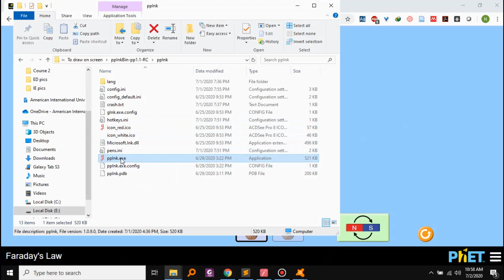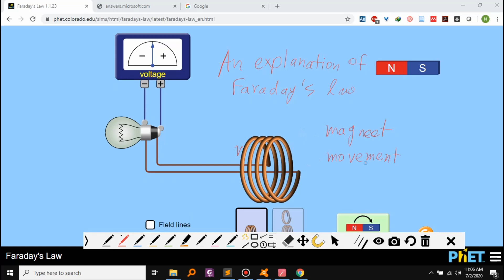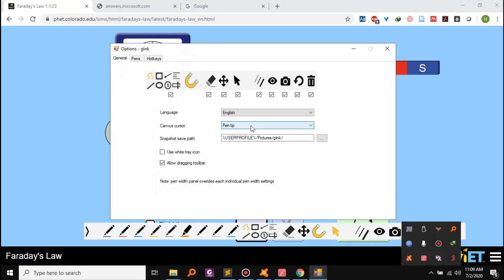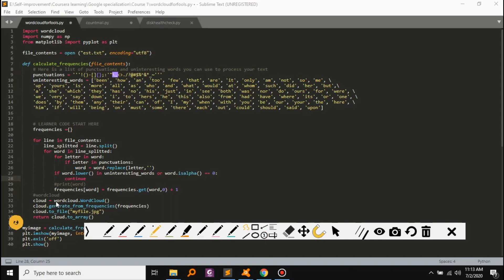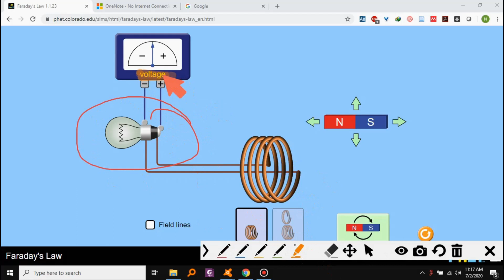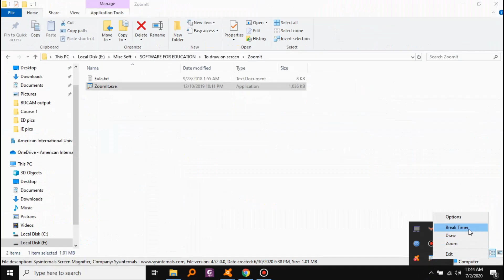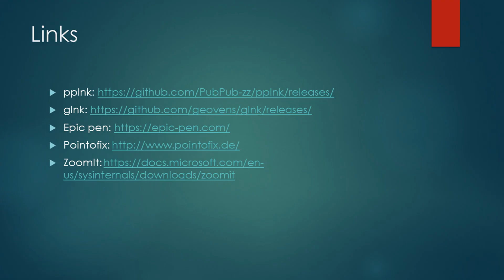Top 5 apps to write , draw & annotate on desktop screen + ppInk demo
In this video I describe 5 apps that can be used to write on your desktop screen for presentation purposes and demonstrate the operation of my favorite among them, ppINK.

I refrained from outright grading them in the video but my personal preference is

1. ppInk 2. gINK  3. ZoomIt (though I use it for a different reason) 4. Pointofix 5. Epic pen

EDIT: Apparently the pointer size in ZoomIt can be configured using shortcuts and if you don't mind switching between optioins using the keyboard, it can be as useful as ppInk. I've changed my ranking now. I wish zoomit worked with my wacom tablet though, it doesn't seem to detect pen presses.
for a demonstration (the download link for ZoomIt also mentions the shortcuts)